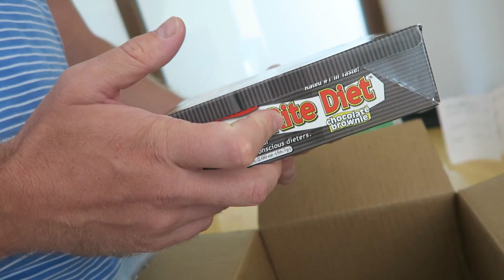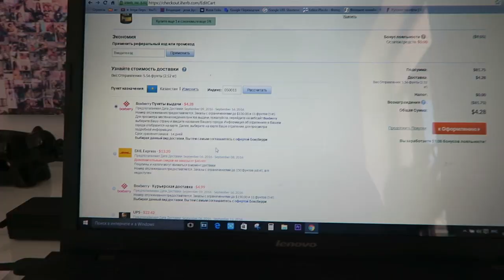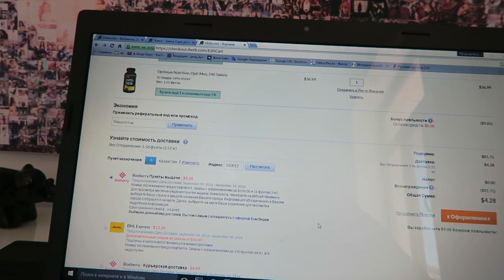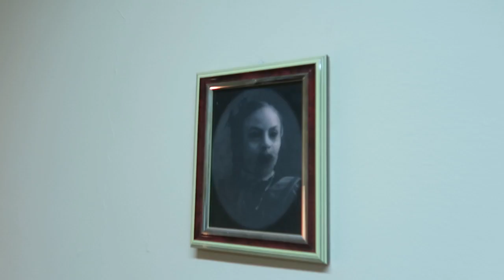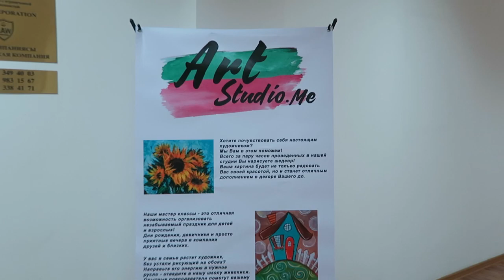КОТ ИЗ ПРИЮТА! СЕМЕЙНЫЙ ПИКНИК) С КАТЕЙ на КВЕСТЕ! ДОМ УЖАСОВ!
Художественная студия Абылай Хана 51/53 офис 514